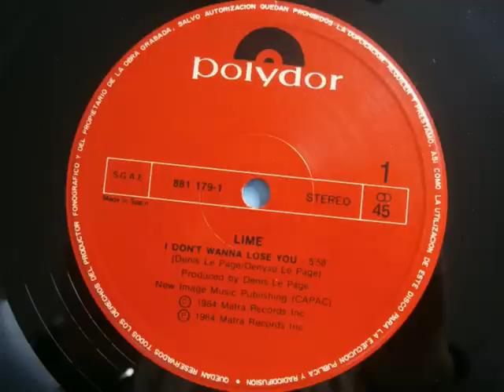LIME-I DON'T WANNA LOSE YOU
DISCO 1984 VINYL12" 45RPM